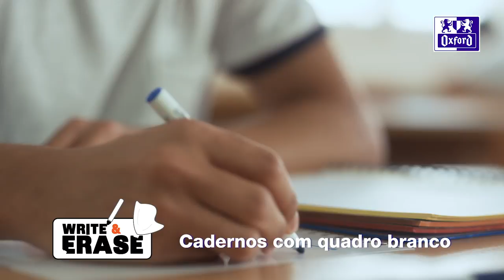Cadernos Write & Erase : Cadernos com quadro branco